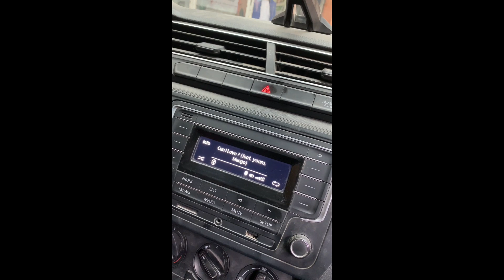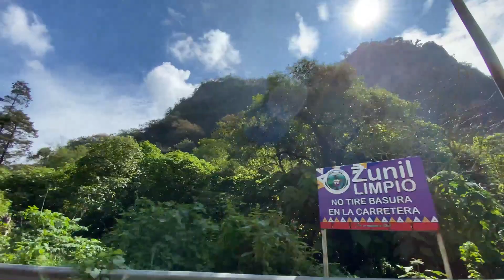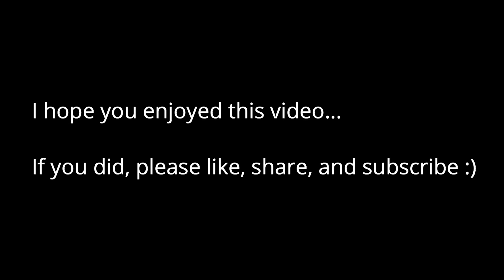2 day car trip from Guatemala City to Zunil, Quetzaltenango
Thanks for taking the time to watch this video, I hope you enjoyed it.